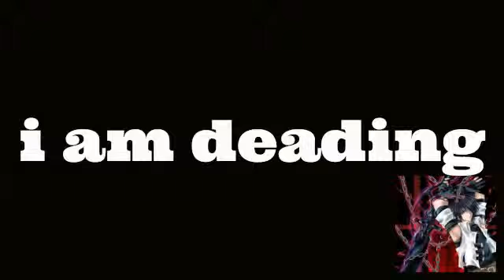back for more (assassin's base)